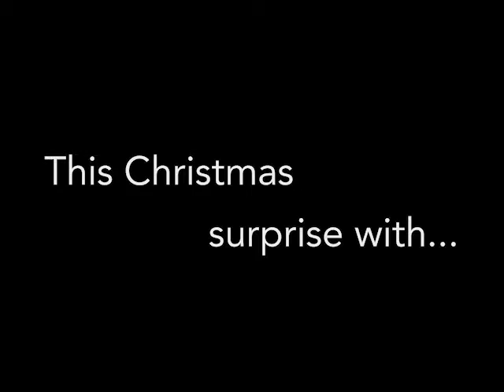artMuria - Merry Christmas